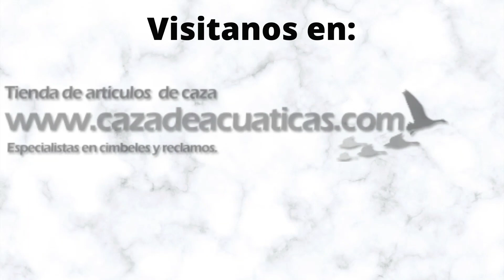Reclamos de zorro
Encuentra nuestra selección de ZORRO en Caza de acuáticas, tu e-commerce de confianza, donde podrás comprar los productos de la categoría ZORRO al mejor precio.